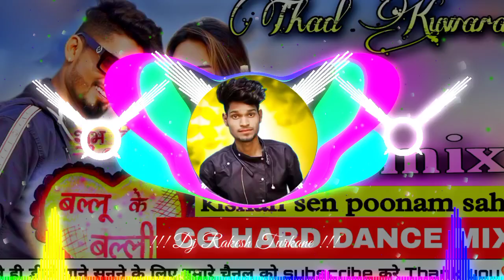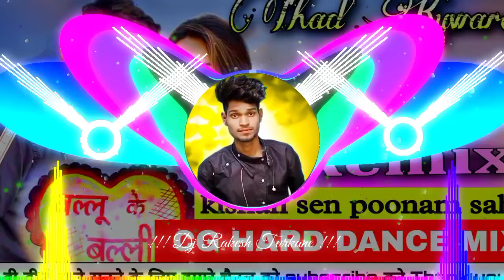Thad Kuwara || Kishan Sen || CG Hard Dance Mix || CG Dj Song || Dj RAkesh Turakne